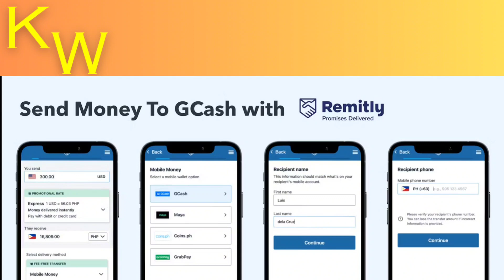How to Transfer Money From Abroad to GCash (Quick 2023)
Welcome to Knowledge Web!📺

In this tutorial, we'll guide you through the process of How to Transfer money from abroad to gcash We've broken it down into easy-to-follow steps to ensure you get the most out of it. this video is packed with valuable insights you won't want to miss. 🚀.  Make sure to watch until the end for all the key insights.